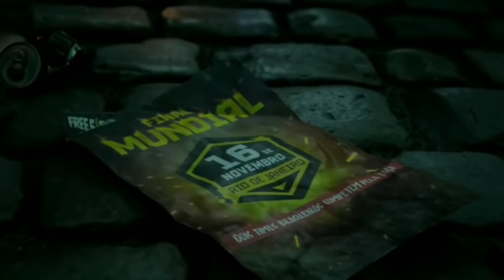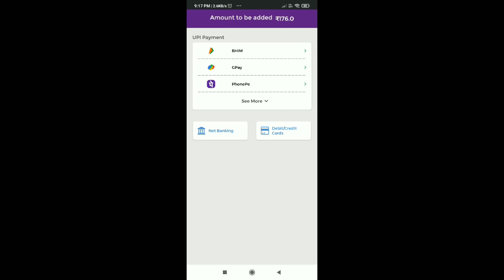Mystery Shop Date Confirm, Elite Pass 90% Off, Mp40 Legendary Emote // Store Gaming